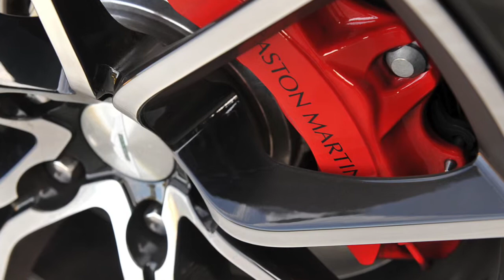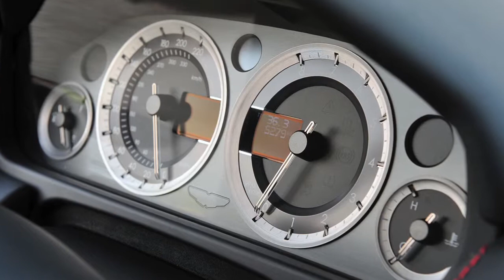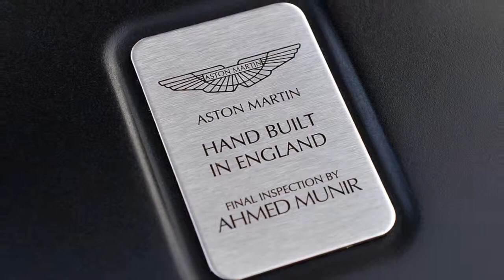Rent Aston Martin Rapide Miami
Some of the services we offer are: luxury rental usa, exotic car rental miami

You can also find us on the web by searching for:
car rental,
car rental at miami airport,
car rental in miami,
car rental in miami airport,
car rental in miami fl,
car rental miami,
car rental miami airport,
car rental miami beach,
car rental miami fl,
car rental miami florida,
car rental miami international airport,
car rental miami south beach,
car rentals,
car rentals at miami airport,
car rentals in miami,
car rentals in miami airport,
car rentals in miami fl
car rentals miami
car rentals miami airport
car rentals miami beach
car rentals miami fl
cars rental
cars rental miami
cheap car rental
cheap car rental in miami
cheap car rental miami
cheap car rental miami airport
cheap car rentals
cheap car rentals in miami
cheap car rentals miami
cheap exotic car rental miami
cheap rental cars miami
cheapest car rental miami
cheapest exotic car rental miami
convertible car rental miami
exotic car rental
exotic car rental fort lauderdale,
exotic car rental in miami,
exotic car rental miami,
exotic car rental miami airport,
exotic car rental miami beach,
exotic car rental miami fl,
exotic car rental miami florida,
exotic car rental miami south beach,
exotic car rentals,
exotic car rentals in miami,
exotic car rentals miami,
exotic car rentals miami fl,
exotic cars miami,
exotic cars rental miami,
exotic rental cars,
exotic rental cars miami,
exotic rentals miami,
lamborghini rental miami,
long term car rental miami,
luxury car rental,
luxury car rental in miami,
luxury car rental miami,
luxury car rental miami airport,
luxury car rental miami beach,
luxury car rentals,
luxury car rentals in miami,
luxury car rentals miami,
luxury cars rental miami,
miami beach car rental,
miami car rental,
miami car rentals,
miami exotic car rental,
miami exotic car rentals
miami international airport car rental
miami luxury car rental
rent a car in miami
rent a car miami
rent car miami
rent exotic cars miami
rental car in miami
rental car miami
rental car miami airport
rental cars in miami
rental cars miami
rental cars miami airport
rentals in miami
rentals miami
sports car rental
sports car rental miami